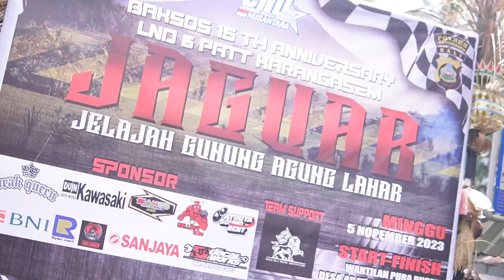PARAH !!! TANJAKAN TEMBOK sungguh menantang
TANJAKAN benar-benar menantang bagi offroader penggila tanjakan berhadiah, utk lebih jelas silahkan tonton sampai habis...